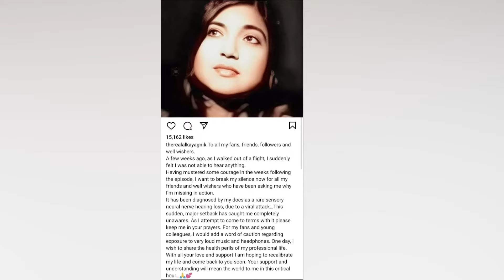Aipods, Bluetooth , HeadPhones பயன்படுத்துவதால் ஏற்படும் ஆபத்து என்ன??? சுபைர் விளக்கம் | GCinema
G Cinema வலையொளி தமிழ்நாடு / இந்தியா / உலகளாவிய சினிமா, தொலைக்காட்சி மற்றும்பொழுதுபோக்கு செய்திகளை உடனுக்குடன் தெரிந்துகொள்ள ஆர்வமுள்ள பார்வையாளர்களுக்கான ஒரே இடமாகும்.சினிமா உலகின் சமீபத்திய செய்திகள், பிரபலங்களின் செய்திகளையும் இந்த வலையொளி உள்ளடக்கியது